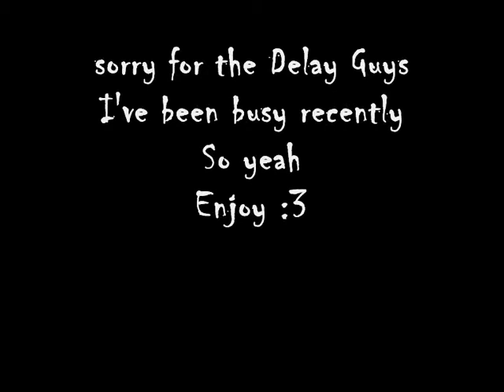carnivore~Acceralerator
Hey Everyone
Im back :3